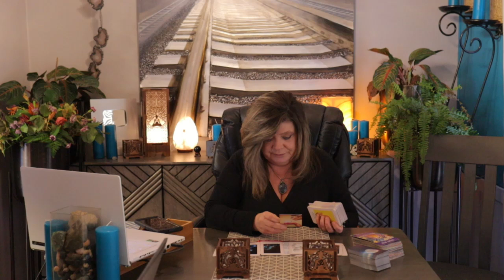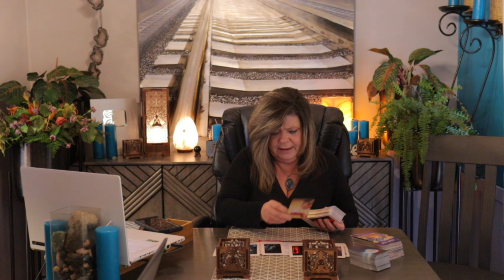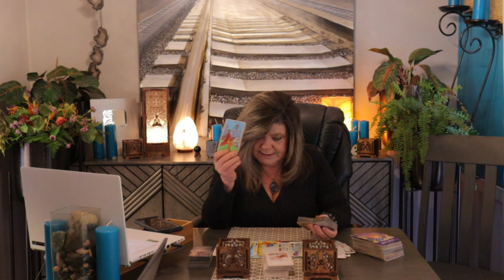CAPRICORN BONUS IN FACT U ARE LOVE ITSELF! TIGER WARRIORS! LET THEM BE SHEEP/UR NOT DEALING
LOVE/ROMANCE/LET EM HATE AND BE JEALOUS.